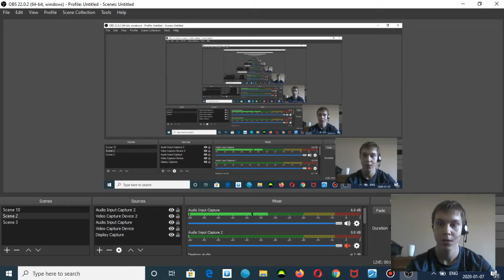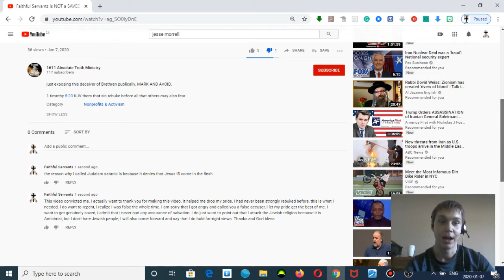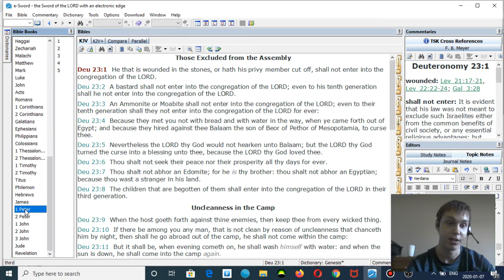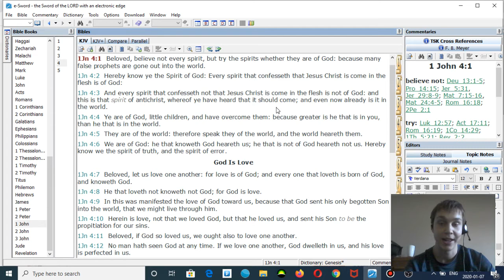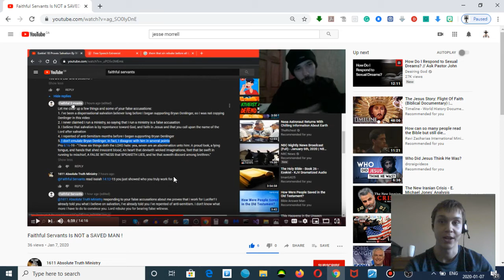A Public Confession.... I was a false convert (NOT A JOKE)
This is not a joke, I don't believe I was saved, I truly think I was a false convert.

I got publicly rebuked, and it helped me come to the end of my pride.

I was false the whole time.